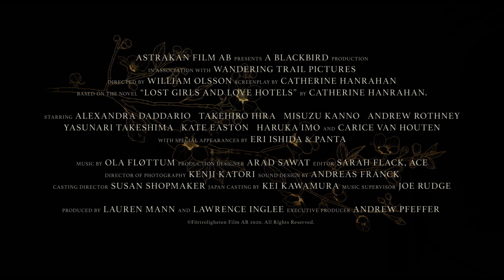LOST GIRLS AND LOVE HOTELS | DVD-Trailer deutsch german [HD]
| "Lost Girls And Love Hotels" (Trailer deutsch german) | Kinostart: 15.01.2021
DANKE! :)

Offizieller deutscher Kino-Trailer zu dem Film "Lost Girls And Love Hotels".

Originaltitel: Lost Girls And Love Hotels
Thrillerdrama, US/JP 2020
Filmverleih: Capelight
Filmlänge: 97 Minuten
FSK-Altersfreigabe: ab 16 Jahren
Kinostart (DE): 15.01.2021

Schauspieler/Darsteller: Alexandra Daddario, Takehiro Hira, Carice van Houten, Andrew Rothney, Yûki Mizuhara, Kanno Misuzu u.a.

Regisseur: William Olsson

Auf der Flucht vor ihrer Vergangenheit hat es Margaret (Alexandra Daddario) in die schillernde Metropole Tokio verschlagen. Während sie tagsüber als Englischlehrerin in einer Ausbildungsstätte für Flugbegleiterinnen arbeitet, verbringt sie die Nächte mit Freunden in ihrer Lieblingsbar. In der Anonymität der Großstadt versucht sie, ihr Verlangen durch bedeutungslose Sexabenteuer mit wildfremden Männern in Stundenhotels zu befriedigen. Als sie den verführerischen, aber unnahbaren Yakuza Kazu (Takehiro Hira) kennenlernt, verliebt sie sich Hals über Kopf in ihn - obwohl sie weiß, dass er einer anderen versprochen ist. Seine Zurückweisung katapultiert sie noch tiefer in den zerstörerischen Strudel aus Alkoholexzessen, flüchtigem Sex und Einsamkeit.